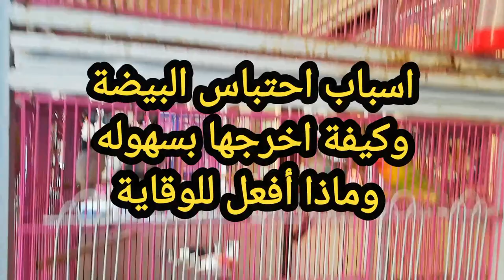اخراج البيضة المحتبسة الأسباب والعلاج ماذا بعد اخراج البيضة من العصافير والببغاوات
اخراج البيضة مش عاوزة تخرج احتباس البيض وعلاجة عند الطيور طريقة استخرج البيضة المحتبسة وأسبابها و أعراضها وطرق علاجها  هل اخرج البيضة المحتبسة والانثى راقدة على عسر نزول البيضة للبادجي
احتباس البيضة في عصافير الكوكتيل احتباس البيضة انثي الدرة الهندي
احتباس البيض..الأعراض،الخطورة،العلاج
اسرع عملية اخراج بيضة محتبسة من أنثى البادجي الهوقو الفلل الانجليزي الرينبو
انتفاخ في بطن الانثى  العصافير تبيض يوم وتريح يوم  عصافير الفيشر احتباس البيضة في الانثي
عدم اخرج البيضة من الدجاج  قناة الحياة عجائب
جاجة  انثي الحمام تبيض عسر وصعبة اخراج البيضة اعمل ايه بعد خروج البيضة المحتبسة